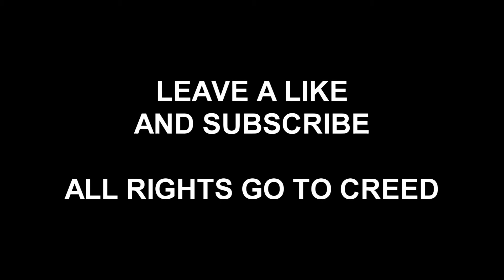Creed My Own Prison Drum Cover || By Matt Czaszewicz